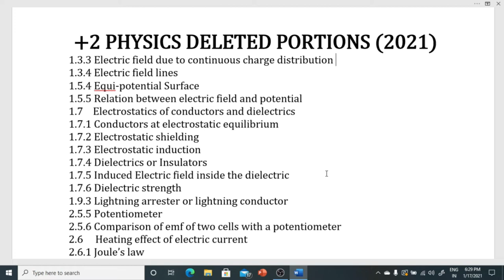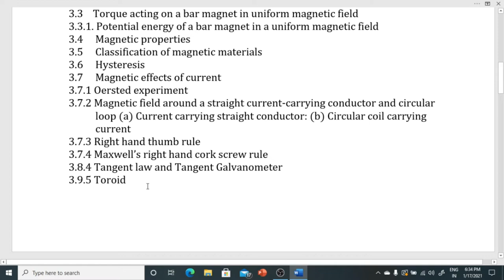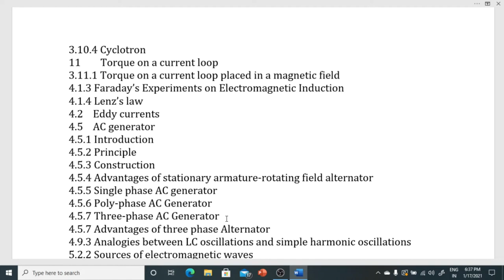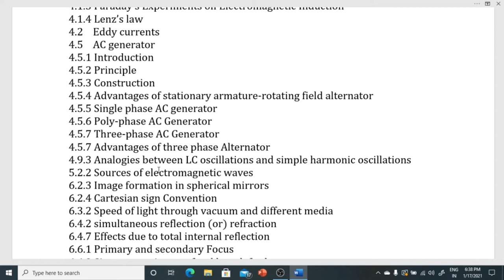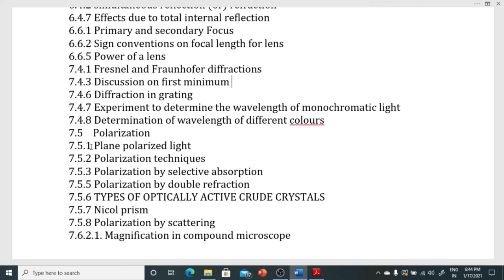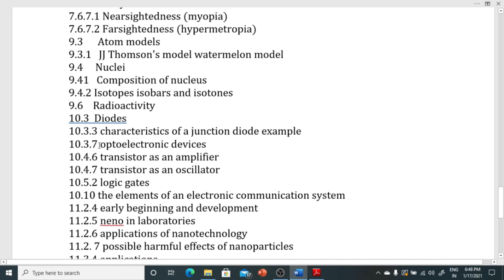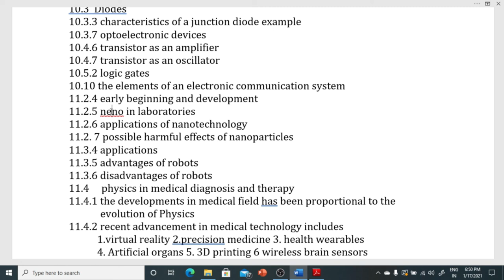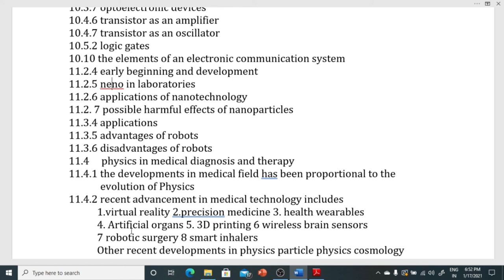+ 2 PHYSICS - REDUCED PORTIONS 2021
Tamil Nadu Government has released the portions to be reduced for all +2 subjects today. In this video we can see the details of the reduced portions in +2 PHYSICS.